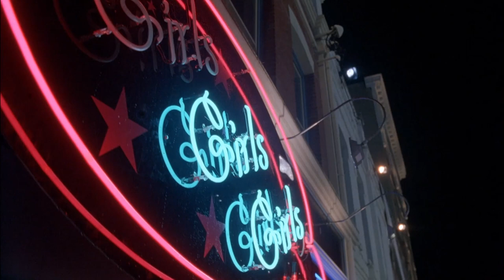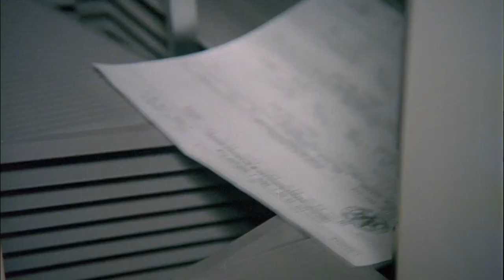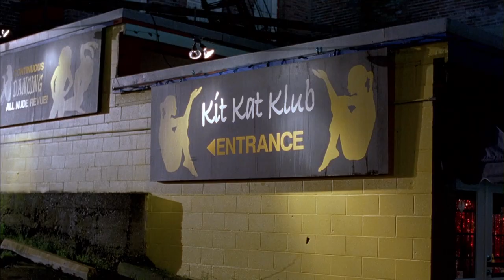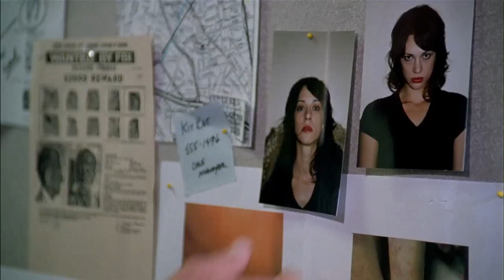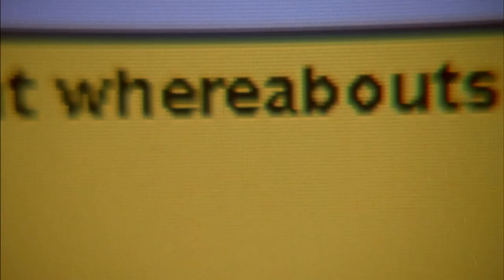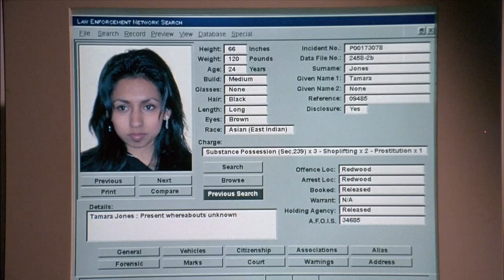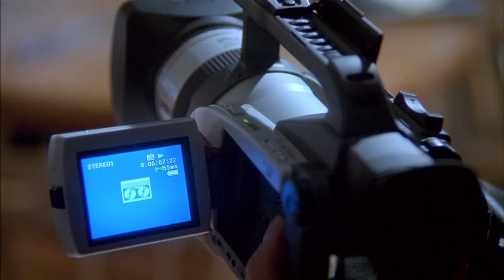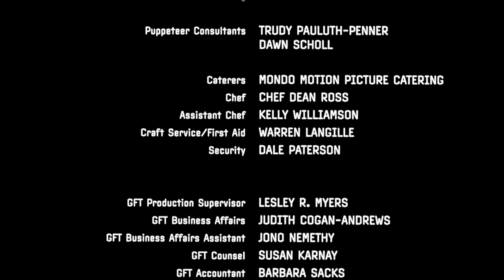The Keeper | Full Movie | Crime Thriller | Dennis Hopper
The Keeper - When an apparently exemplary cop abducts and secretly imprisons a beautiful dancer, a deadly battle of wills between captor and captive ensues.
2004.  Stars: Dennis Hopper, Asia Argento, Helen Shaver